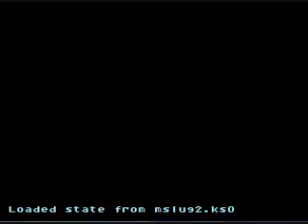Camtasia Test - MS2: Mission 1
I've been trying to get decent recordings with Camtasia Recorder for a goddamn long ass time with little success. That all changed today, miraculously enough.

This is perhaps the most fluid results I have EVER gotten out of this program in all the years I've had it. I decided, as you can see, to try it with a horrid round of Metal Slug 2.

Go ahead and laugh at my suckitude. I may go somewhere with this.

By the way, the reason you can actually hear GOOD sound with this despite the fact that I recorded on Vista is because I used Kawaks' SoundLog option to record the sound, then spliced it together in WMM. Now if only MAME was this cooperative.